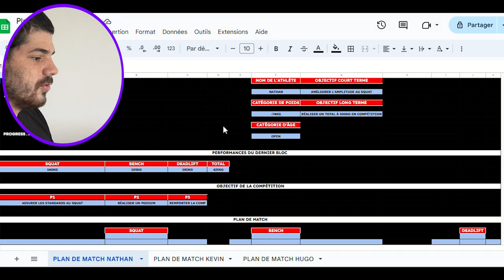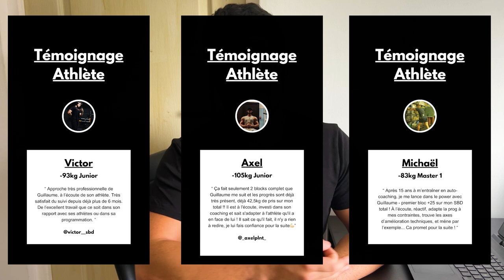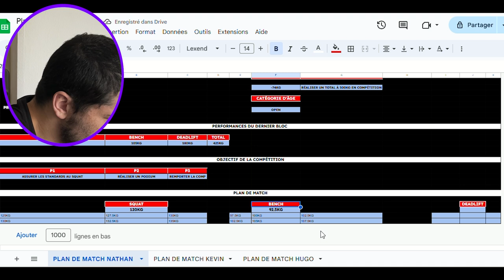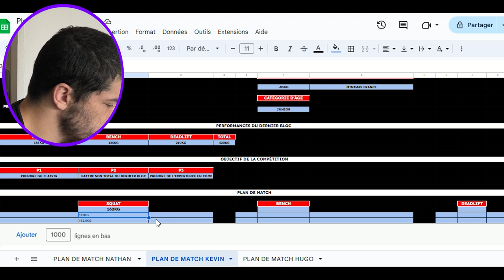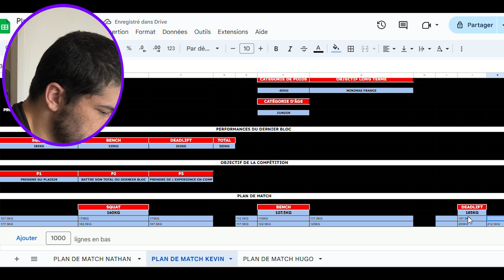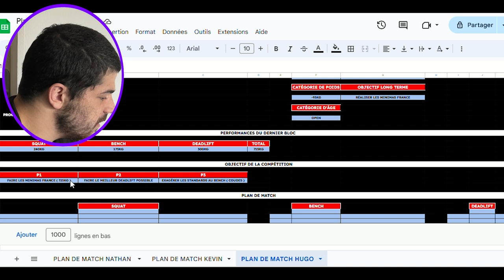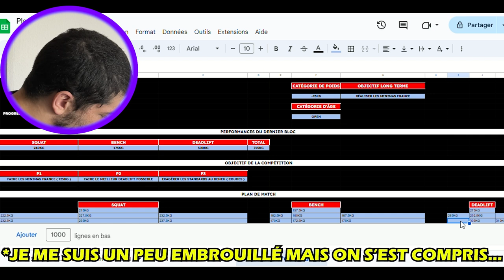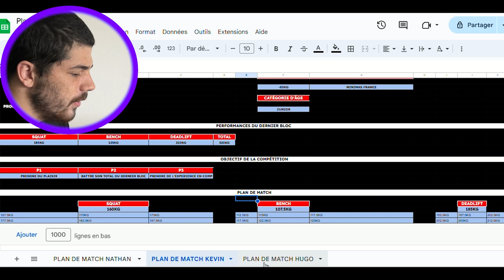Tu ne Seras JAMAIS Fort en Compétition (sauf si...)